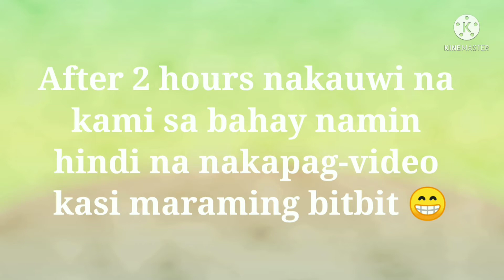Harvesting my sister's mulberry + garden tour | Mulberry fruit harvest | Illinois Mulberry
Mulberries are the fruits of mulberry trees (Morus sp.) , genus of about 10 species of small to medium-sized trees in the family Moraceae and their sweet edible fruits.They are related to figs and breadfruit.They carry colorful berries — most commonly black, white, or red — that can be made into wine, fruit juice, tea, jam, or canned Foods.

Mulberries contain high amounts of both iron and vitamin C, as well as decent amounts of potassium and vitamins E and K.

Mulberries may lower cholesterol levels, help prevent fatty liver disease, and improve blood sugar control. They also decrease oxidative stress, which may reduce cancer risk.